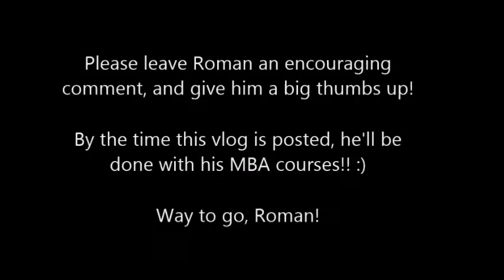Amazing German Pretzels! - July 24, 2015 - MeetTheWengers Daily Vlog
Once upon a time, a German man (Roman) met an American lady (Katie) while on vacation in the United States. They fell in love, and in 2010, Katie moved across the globe to Germany! Since then, they've gotten married (twice!), and welcomed their first baby boy on February 11, 2014.